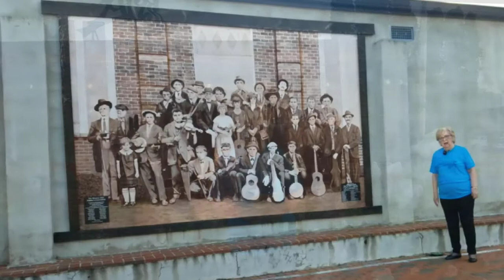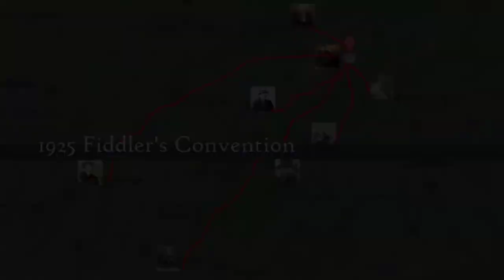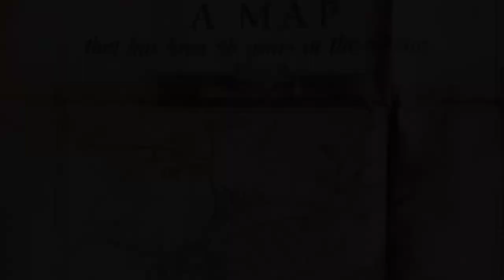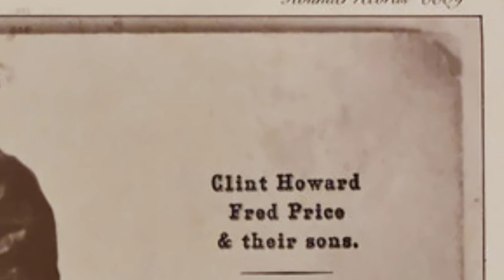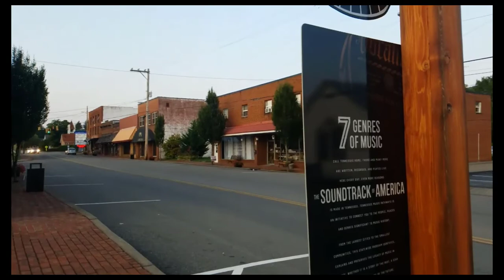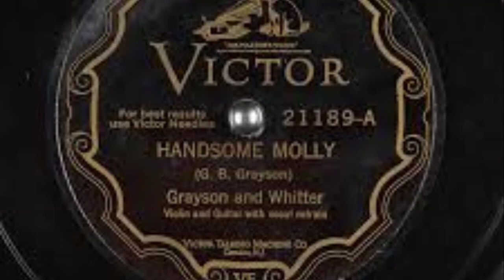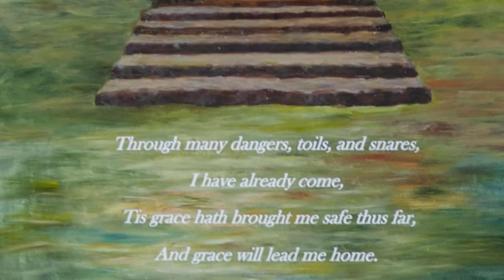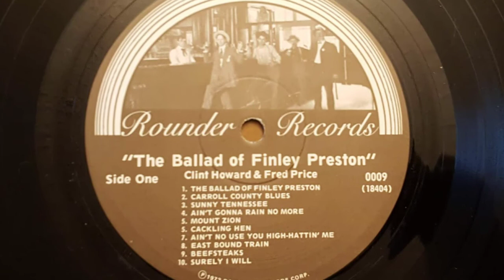Long Journey Home 2020: The Virtual Tour of Johnson County's Musical Heritage Mural Mile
This little film is the culmination of seven years of work by Johnson County artists. The murals and Long Journey Home have been made possible through the support of East Tennessee Foundation, Tennessee Arts Commission, Johnson County Community Foundation, and businesses and individuals who are interested in telling our community's collective story.

If you find value here and if you are able, please consider supporting the work of Johnson County Center for the Arts. You can even make an online gift